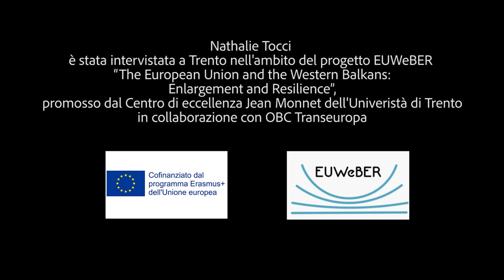Nathalie Tocci. L'Ue e i Balcani: allargamento e resilienza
Nathalie Tocci, direttrice dell’Istituto Affari Internazionali di Roma,  è intervenuta a Trento il 27 febbraio 2019 al seminario "Global Europe. Navigating Complexity: the EU’s Rationale in the 21st century". La abbiamo intervistata.
L'incontro è avvenuto nell’ambito del progetto EUWeBER "The European Union and the Western Balkans: Enlargement and Resilience" promosso dal Centro di eccellenza Jean Monnet dell’Università di Trento in collaborazione con OBC Transeuropa.